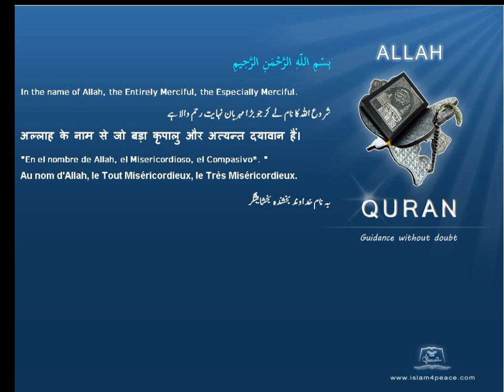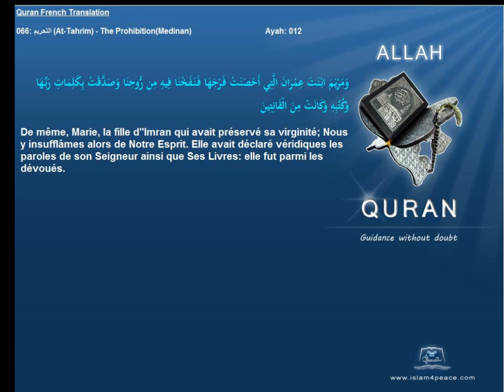Quran French Only Translation 066 التحريم At Tahrim The ProhibitionMedinanIslam4peace com